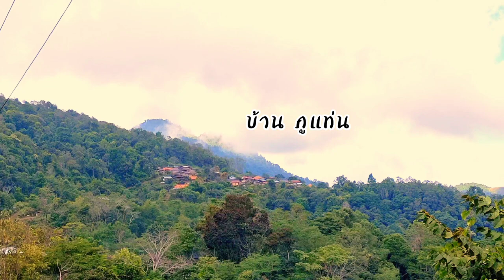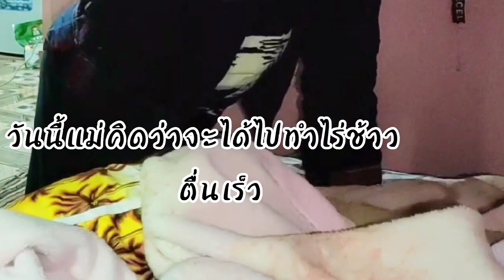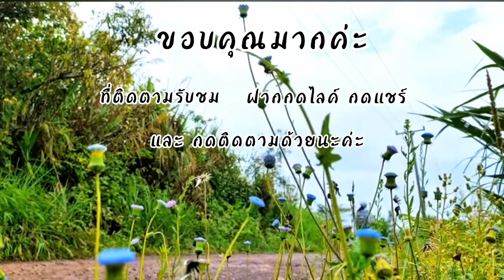สาวลาวตื่นสวย